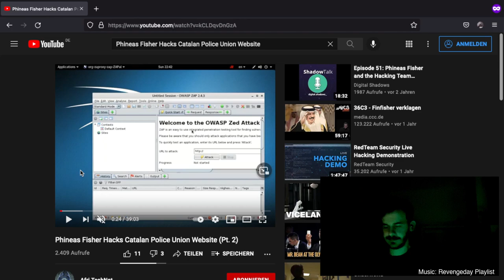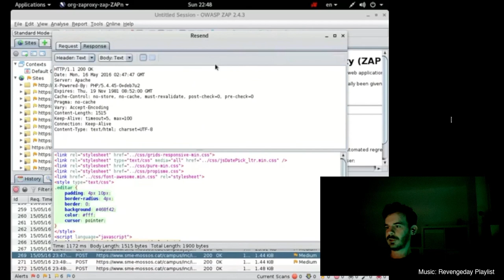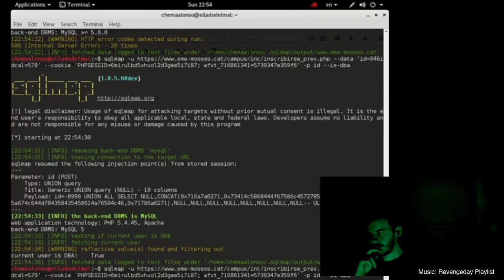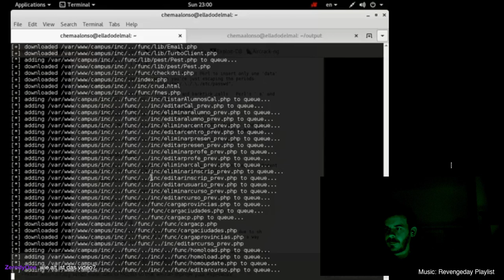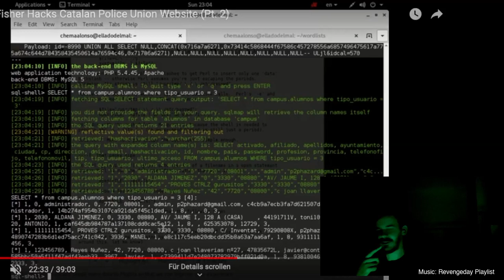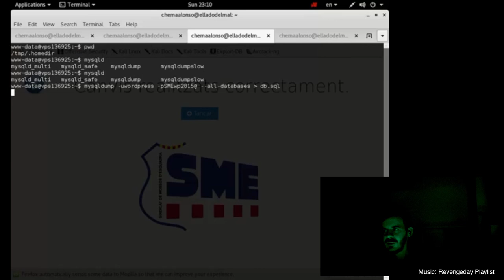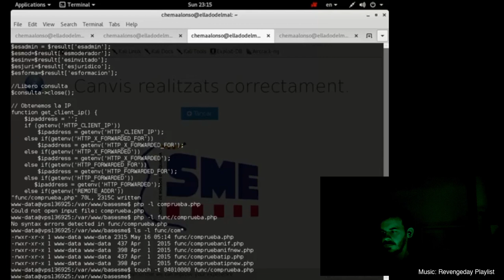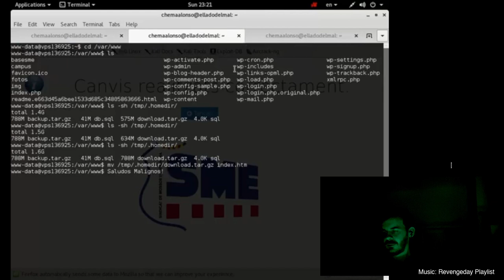Der komplette HACK einer Polizeiwebseite KOMMENTIERT.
Phineas Fisher hackt Catalan Police Website.